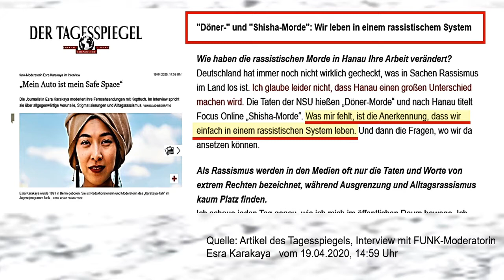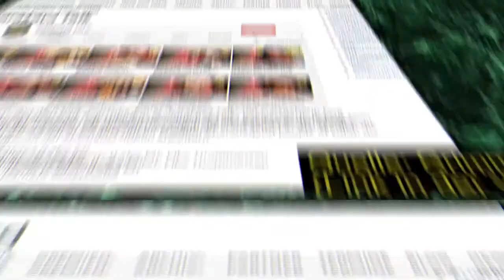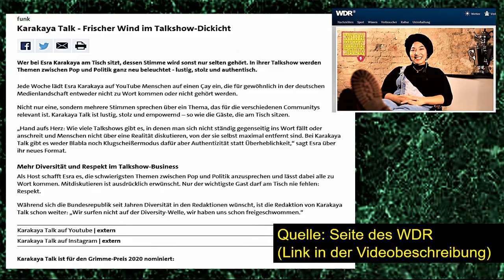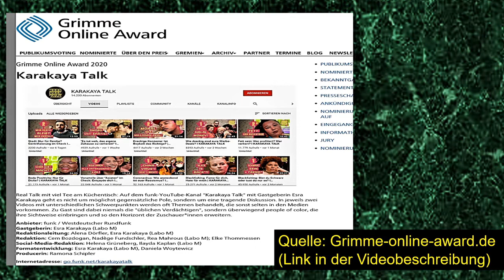Postumer Grimme-Award für FUNK-Talk?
Notfall-Kanäle

Mein Buch „Religion – Opium des Volkes?“